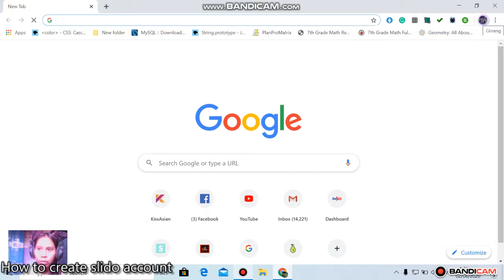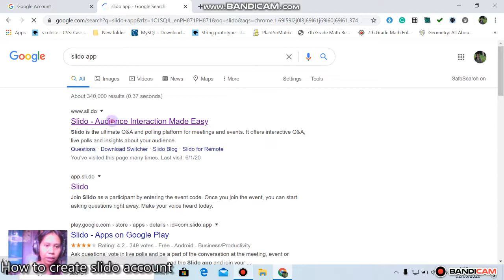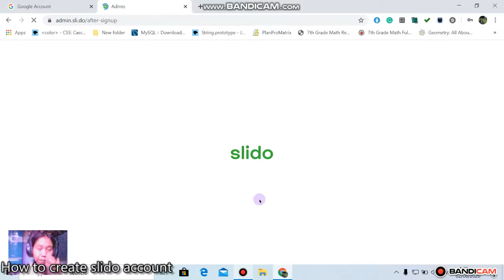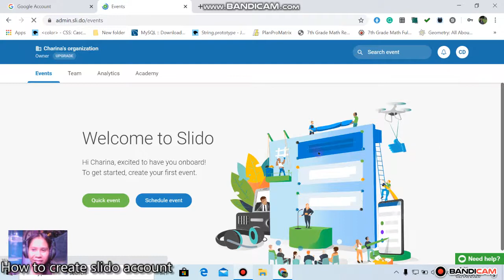How to create slido account? Tag-lish (Tagalog-English)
Acknowledgement
Screen Recorder Used: BANDI CAM App
Video Editor: Movie Maker
Thumbnail: edited by @DiaDia Channel using IBIS Paint App